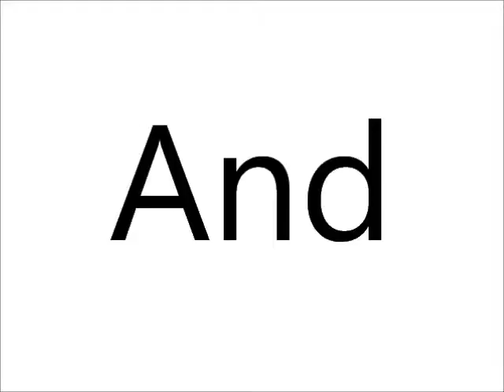How to Pronounce And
This video shows you how to say And.